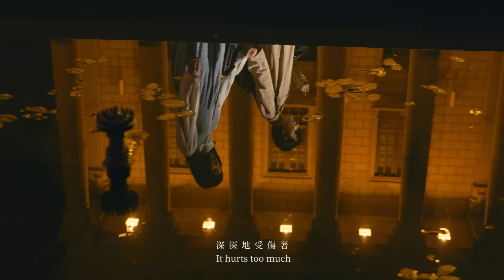李玉璽 Dino Lee【Be Me】Official Music Video - 電視劇《都挺好》片尾曲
突破自我框架，這是李玉璽為2020立下的重大目標。在歌曲詮釋上，他逐漸找到揮灑的浪漫隨興與自我肯定的態度。「Be Me」這首歌就在這樣的改變中出現，單純的情緒張力，讓人能聽到音樂原始的感動，因此即便向來僅演譯自己創作的歌曲，這首歌讓李玉璽突破了限制，決心以「Be Me」作為呈現自我的第一步。

收錄歌曲「Be Me」時，曾經有考慮以中文填詞重新詮釋，但卻還是想忠於當時聽到歌曲那最初的感動，所以公司與李玉璽都選擇保留DEMO時的英文歌詞演唱。歌詞中帶著孤寂的意境，訴說著被世界遺忘後只剩下自己的哀傷，然而詞彙描述裡卻不過度矯情，反而以冷冽的口吻訴說著孤單感。突破自己的過程中，總會有擔心不被理解的孤單，或許這也是歌曲能與現在的李玉璽契合的原因。全英文的歌曲也讓正面臨轉變的李玉璽換個角度面對自己，對於英文歌曲詮釋向來較為自然的心境讓錄音十分順利，只唱了完整的三遍歌就讓製作人就笑著對他說「我們好像錄完了」，創下李玉璽自己錄音最快速完工的紀錄。

「Be Me」以最簡單乾淨的鋼琴為基底，就跟歌曲那很直接的情緒表達一樣，捨棄複雜花俏的編制，適度搭配弦樂表達在遼闊的這個世界裡只有自己被隻身獨留下來的孤寂感，製作人在針對李玉璽的聲音處理上也保留了最原始的狀態，讓歌曲整體渾然天成，並邀請來自新加坡的亞洲頂級人聲樂團組合【MICappella】為歌曲點綴上溫暖的教堂式合聲，最終希望孤寂後還有往下走的勇氣。

李玉璽   『Be Me』 2020/03/03 老鷹製作 福茂數位上架

李玉璽〈Be Me〉

Be Me

詞曲：GhostWRiTΞR
演唱者：李玉璽

I hope tonight 就讓這一夜
will never end 永不結束
coz my light’s gone 因為我的希望漸漸消逝
my light is gone 那唯一的光芒 正消逝中

Just one more look 最後一個眼神交會後
and you’ll walk away 你將離我遠去
Tearing me to pieces 這痛楚將我的心撕裂成碎片
a million pieces 千萬個碎片

Coz it’s not me 因為在你心裡想起的人
you’re thinking of 不是我
It’s not me 在你身邊走在一起的
you’re walking with 不是我
It’s not me  在你的歌聲裡唱出的故事
you’re singing to 不是我
It’s not easy 這一切都太難了

I hope this time 希望這次
I will be ok 我會好好地
Coz I’m hurting 即便我正在受傷著
It hurts too much 深深地受傷著

All these time 原來這些時間裡
You were telling lies 一切最終只是謊言而已
Then you said goodbye 於是你就這樣道別
You said goodbye 你就這樣道別 離我而去

Is it time 是時候
to walk away 該離開了
to leave the game 結束這場遊戲
to close my eyes 閉上雙眼
to be me 而我只有我自己

It’s not me 在你心裡想起的人

Oh is it time 是時候

Be Me 製作工作人員名單
詞曲：GhostWRiTΞR
製作人Producer：AJ張傑
編曲Arrangement：周菲比PhebeChou
和聲編寫Chorus Arrangement：黃烈傳Peter
和聲Chorus：黃烈傳Peter (MICappella)、黃愷靈Calin
配唱錄音師Vocal Recording Engineer：AJ張傑
配唱錄音室：白金錄音室Platinum Studio
和聲錄音室ChorusRecording Studio：GRYD (Singapore)
混音師Mixing Engineer：林正忠Jerry Lin
混音室Mixing Studio：白金錄音室Platinum Studio